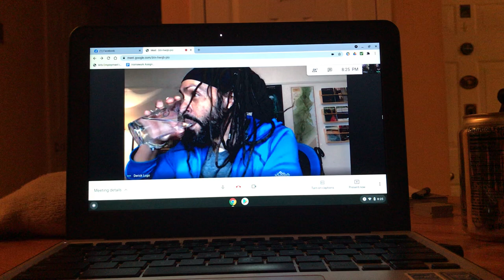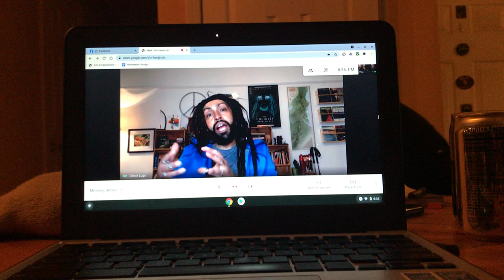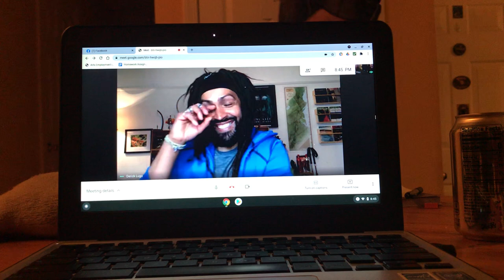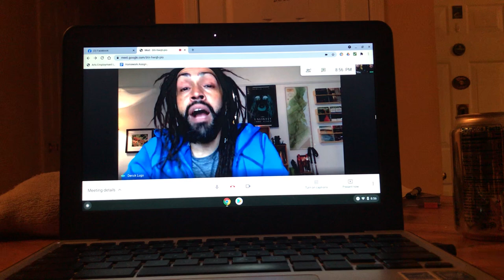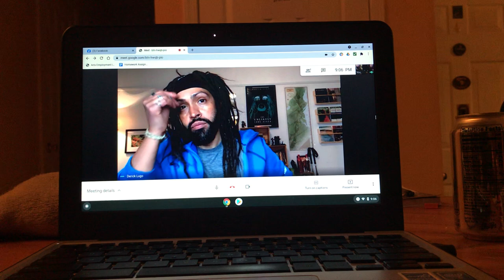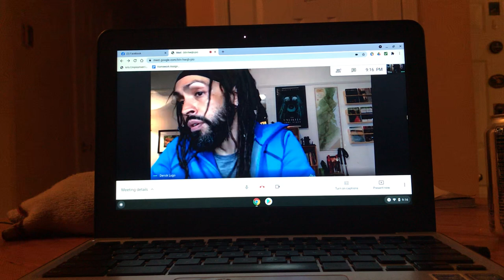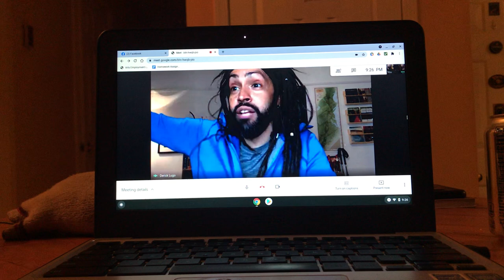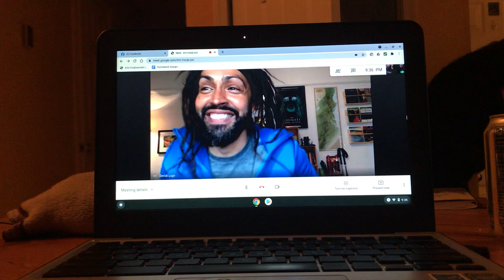Interview of Two Thru-Hikers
Hello! My name is Rachel Morin aka Lion Farts and I am creating a documentary about my Appalachian Trail journey. I am interviewing Appalachian Trail thru-hikers and rookies for my documentary. Not all of the footage will be in the documentary so I am uploading a video of the uncut interview. In this video, I interviewed Derick Lugo aka Mr. Fabulous and Matt Berlett aka Testament. Derick thru-hiked the Appalachian Trail in 2012 and he is the author of the book, Unlike Thru-Hiker: An Appalachian Trail Journey. Matt thru-hiked the Appalachian Trail in 2012 and he is a character in Derick’s book. Also, Matt is a triple crowner. In this video, they will share their story and their advice for rookie thru-hikers. Enjoy!